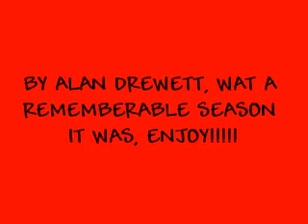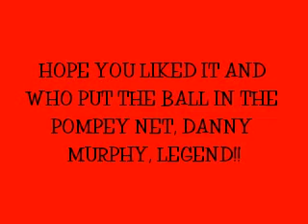Fulham FC-2007/2008 PICTURES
Fulham season 2007/2008, a look back at some good memories